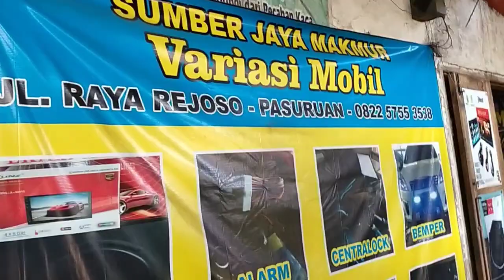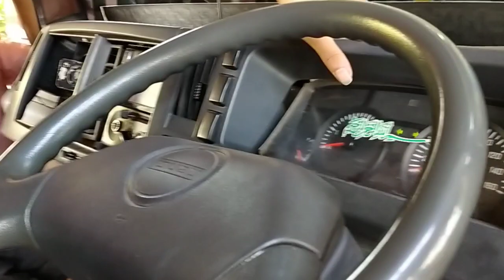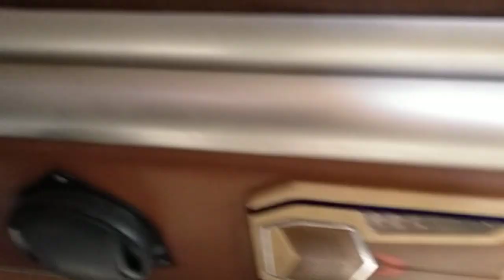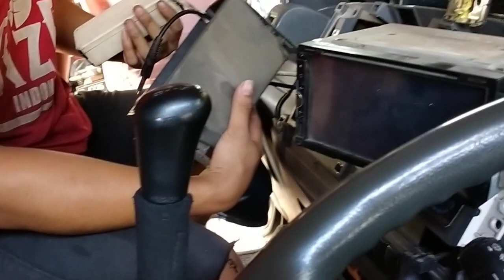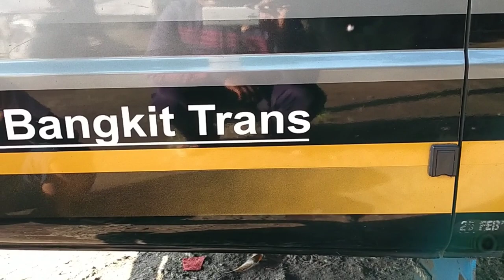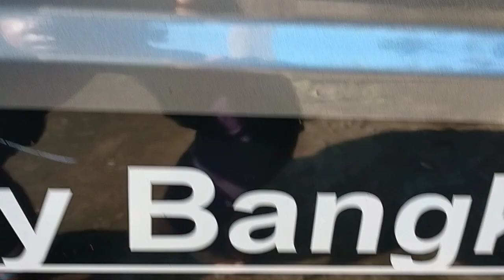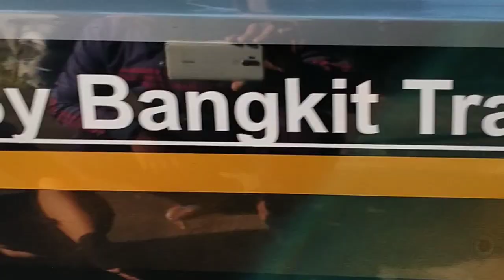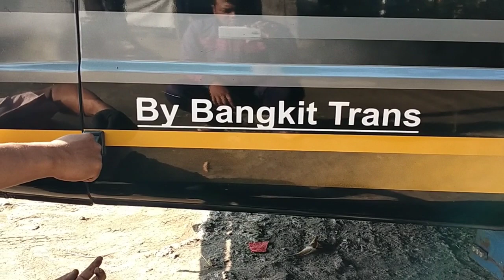Demi fasilitas dan kenyamanan penumpang, unit sengaja diliburkan untuk perawatan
AL BUSTOMI merupakan unit favorit di tempat saya, yang di kelola oleh pak mori yang bertempat kemantren, timur pabrik samsung, depan gapura arah ke segoropuro persis ada warung milik pak mori juga. disitulah tempat pool elf pak mori.